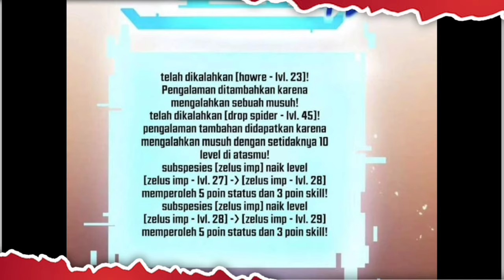Demon Yang Ter-Sekai Ke Dunia Manusia | Alur cerita Komik Manhwa Overpower terbaru Part 2